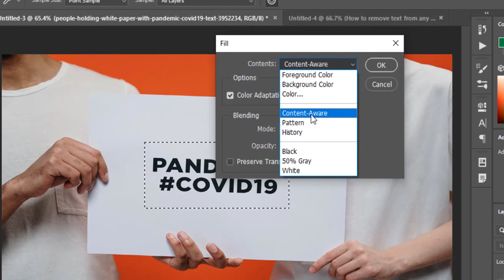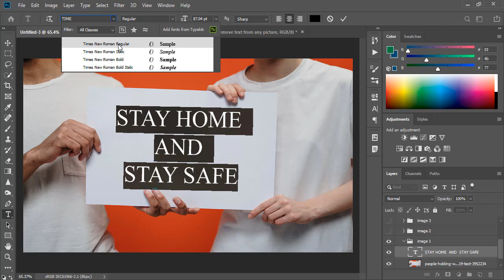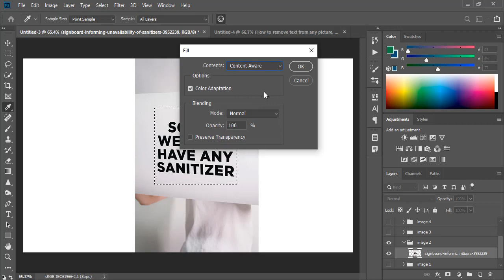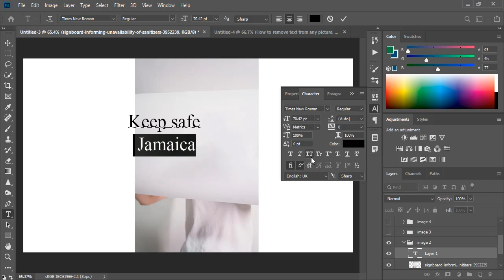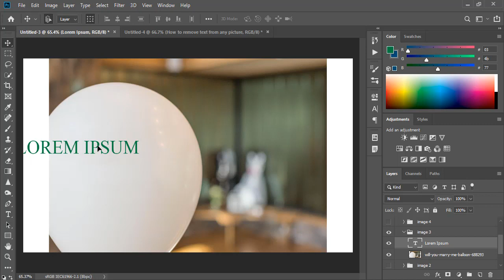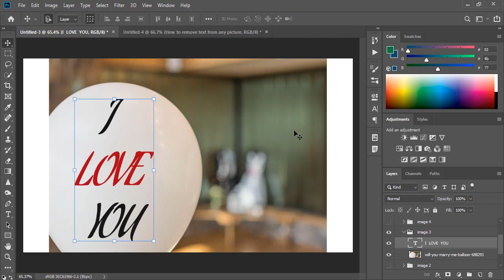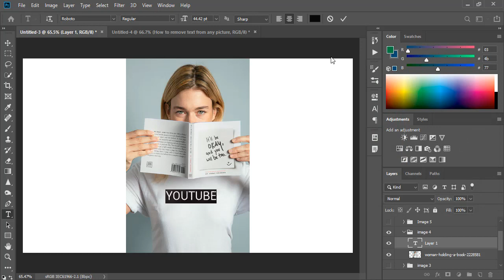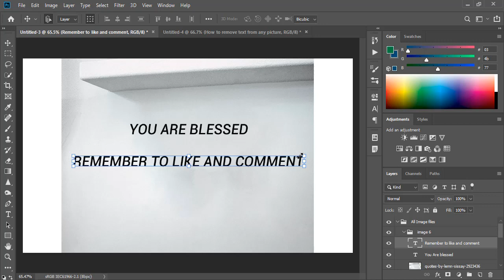Photoshop Tutorials - How To Add & Remove Text From Any Image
This photoshop tutorial will show you how to add or remove text from any image in Photoshop

Step # 1 -- Rasterize the image layer so that you can edit it.

Step # 2 -- Make a selection of the area you want to remove.

Step # 3 --  Fill out the selection by going to edit in the toolbar then down to fill. Make your settings are set to content-aware, opacity 100  then click ok

Step # 4 --  By using the text tool you can add any text you would like to add to the image.